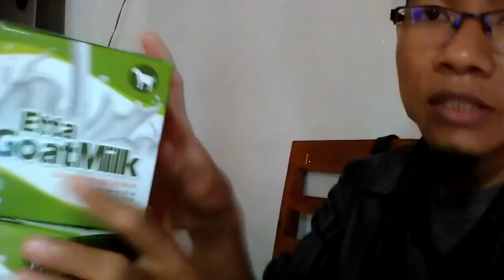Jual susu kambing coklat di Pekalongan WA 081282707458